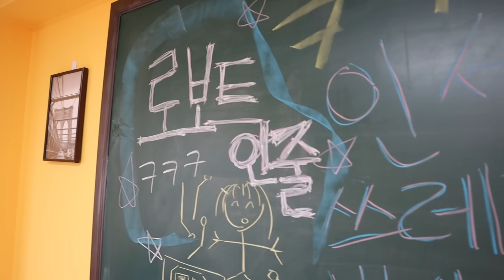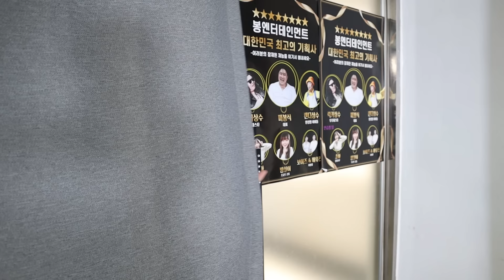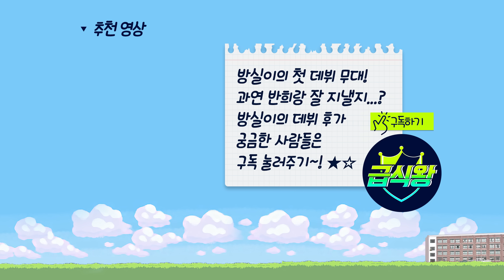반희가 방실이 둘로 찢은 이유...(ft.방실이vs반희)